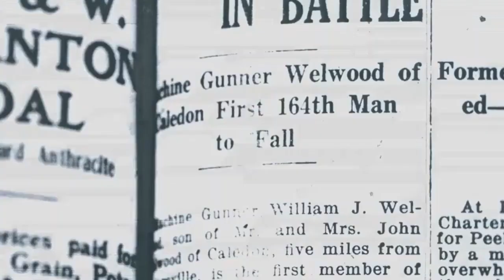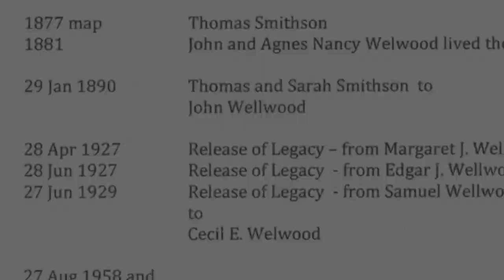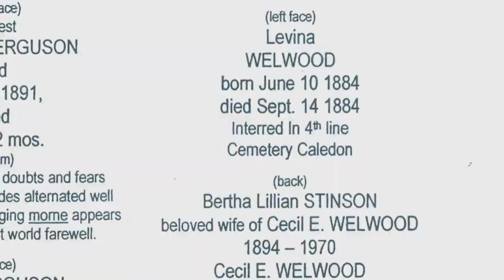Rescue Mediums 'Behind the Scenes' S3E11 'Take me home country roads'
Blood running down Alison's face, a picture being thrown from a wall, a rescue in a wood in the dead of night and a mysterious spirit duo who are trying to help are all the subject of this episode of Rescue Mediums Behind the Scenes - To watch the original episode St Andrews Road.
Hosted by Sandy Duncan.  With the Rescue Mediums Jackie Dennison and Alison Wynne-Ryder.  Producer and Narrator Michael Lamport and
Head of Research Edna Dargie